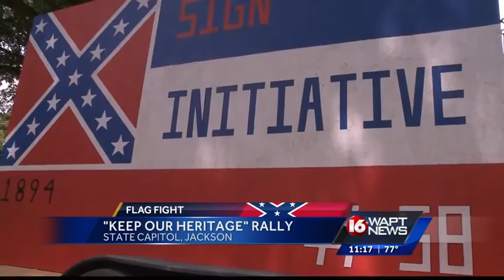Keep Our Heritage Rally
Supporters of the Mississippi state flag gathered in Jackson today.